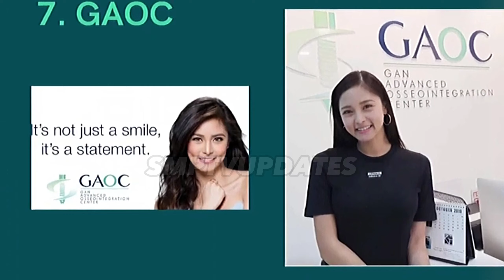😱Kim Chui, ANG BONGGA ng BAGONG ENDORSEMENT! SILIPIN ANG UMAAPAW ANG BLESSINGS SA DALAGA!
All our videos are written, dubbed, and created by the SMP TV Team!

Entertainment Writer - Video Creator & Media  ✨

and
Forest Lullabye